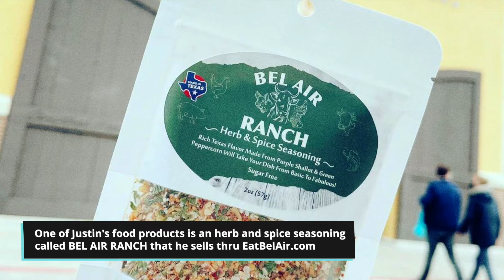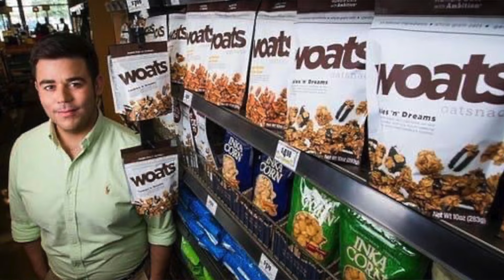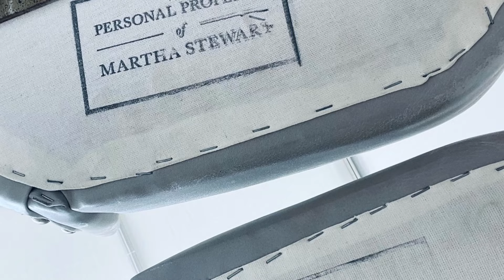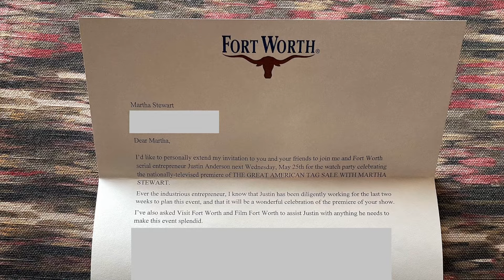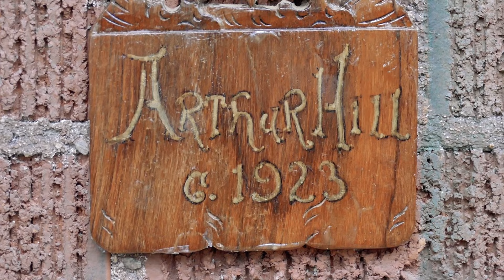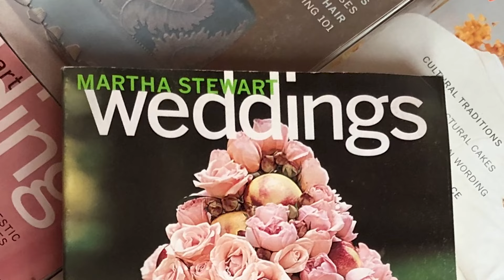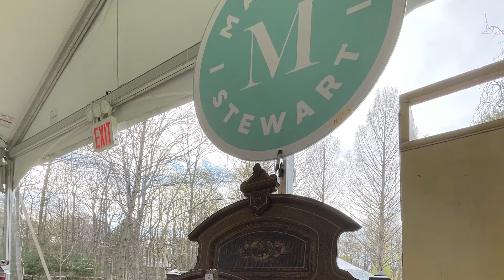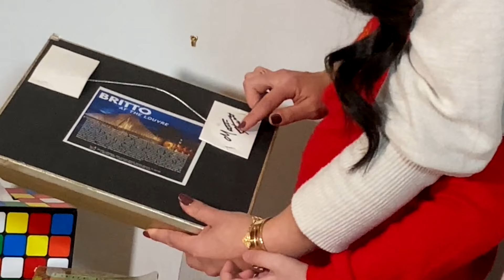The MARTHAVERSE - Episode 6: Cynthia & Justin / Martha Stewart Fan Series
On this episode of The MARTHAVERSE, hosts Kristin and Heather check out two submission videos from fans in Texas and New York, that share some fun and inspirational Martha Stewart stories and unique experiences that you won't want to miss! Welcome to The MARTHAVERSE...it's a Good Place!

Follow us at the links below for assorted updates, contents, exclusives and more!